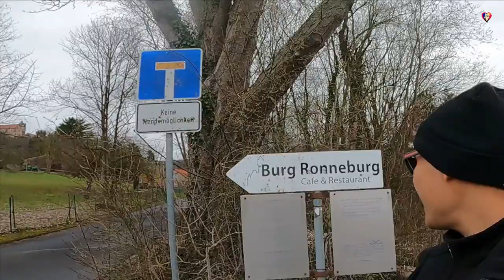Ronneburg both a Castle and a Municipality in Germany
Ronneburg is both a castle and a municipality in the district of Main-Kinzig, in Hessen, Germany. The town is most notable for being the site of Ronneburgcastle

The town is built near a steep basalt cone, on top of which a castle was built in the 13th century. Because of this, the area is called the "Ronneburger Hügelland," the "Ronneburg Hill Country." The castle, and the hill its sits on top of, can be seen in the town's coat of arms.

this video is a product of my wild imagination, creativity, parody,satire, comedy, and anything and everything that only foster positivity, laughter, clean fun plus  it is intended for entertainment only,